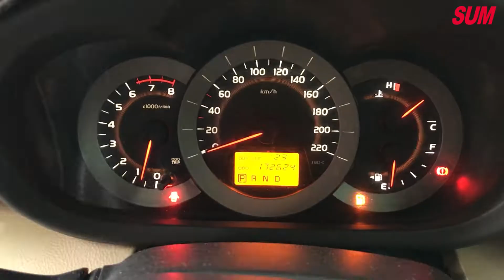【SUM中古車】TOYOTA RAV4 2.4G版 電視 按摩椅 天窗 頂級享受應有盡有｜TOYOTA豐田 RAV4 2010年 2.4 黑 新竹市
車輛資訊：TOYOTA RAV4
售價：36.8萬
車輛所在：新竹縣湖口鄉新興路336號